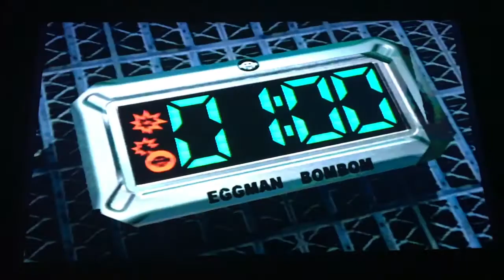Sonic Adventure 2 Battle - [Ep. 15] - For Martha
Or was it Mary?